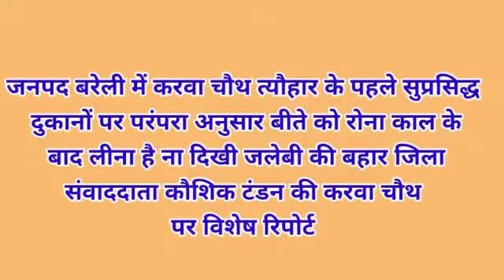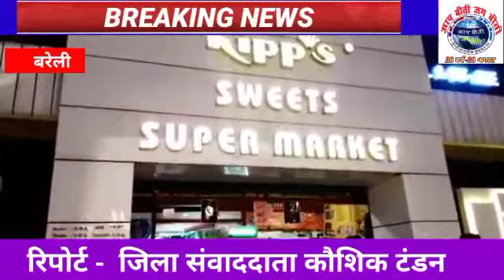बरेली में करवा चौथ के पहले सुप्रसिद्ध दुकानों पर दिखी जलेबी की बहार संवाददाता कौशिक टंडन की रिपोर्ट